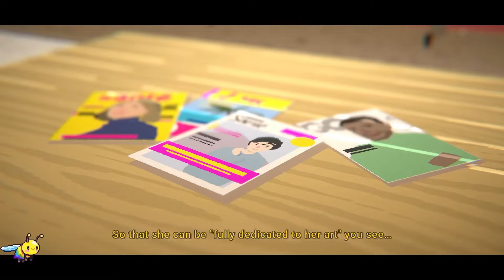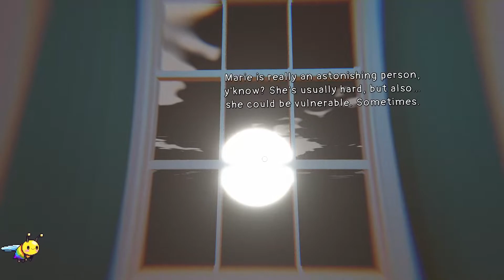The Wreck | PC | Steam | Demo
In this 3D visual novel, follow failed screenwriter Junon as she attempts to make it through the most pivotal day in her life. Relive the past, alter the present, and embrace the future, or without your help, Junon’s story might end in a wreck.